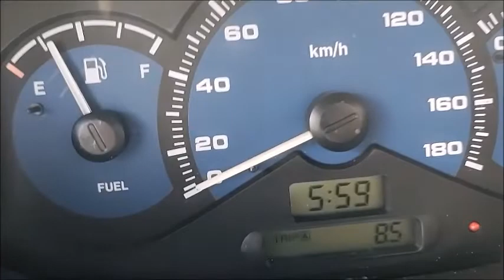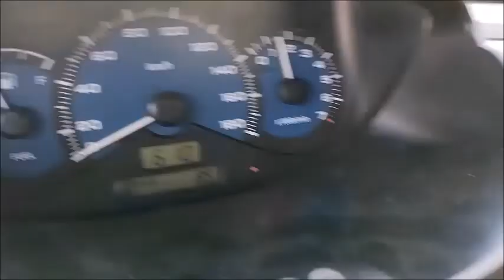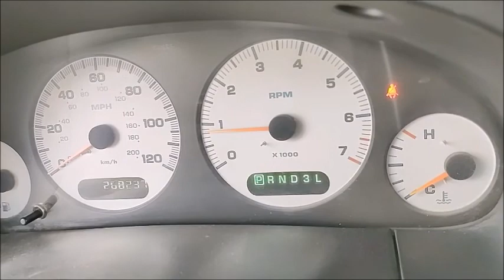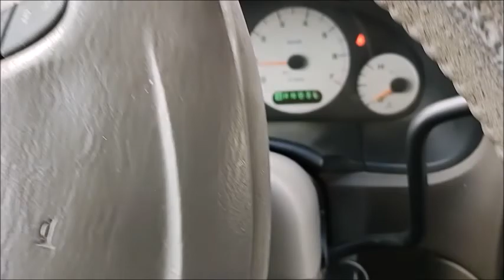Como cargar una batería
Antes que nada Bienvenidos a los nuevos suscriptores, muchas gracias por pertenecer a esta pequeña familia en la cual aprendemos poco a poco a resolver detalles cotidianos de nuestros vehículos.
En esta ocasión les muestro como cargar una bateria o acumulador de auto.